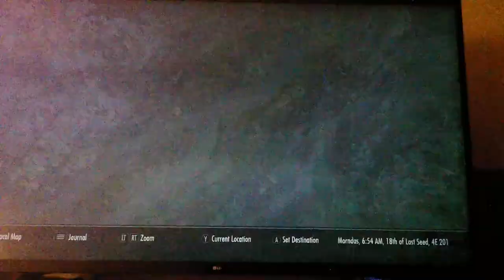Mages Mods Review 3 Going to Helgen & Whiterun Live Another Life Mod